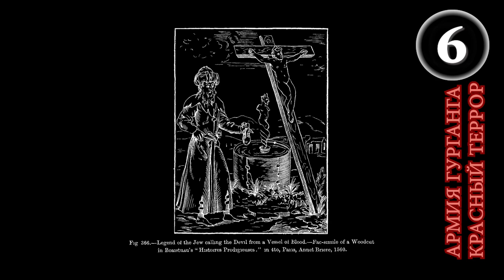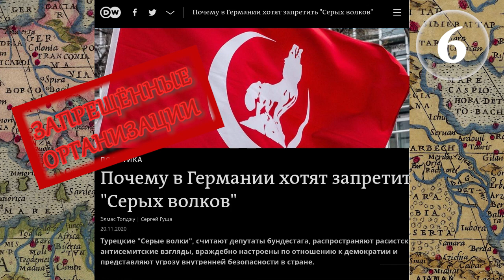Троянские истории - Волкоголовая армия Гурганга - Красный террор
Первая цветная революция Маздака.
Продолжим знакомиться с произведениями Льва Гумилёва - о Хазарии. Рассмотрим феномен волко-головой армии Имперской Тартарии. Узнаем о первой цветной революции с участием армии Гурганга, причины исхода Армян из Персии и Евреев. Средиземноморья. часть 2.